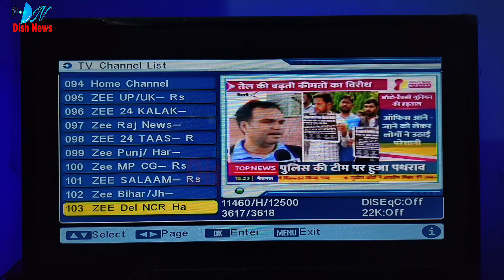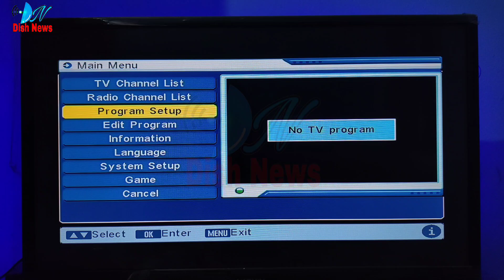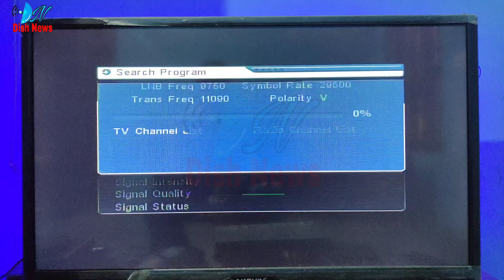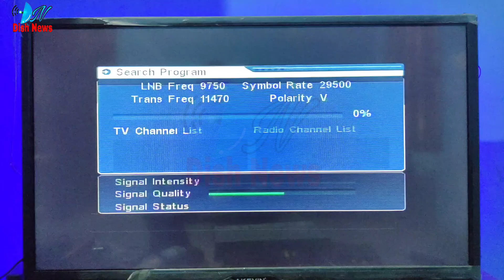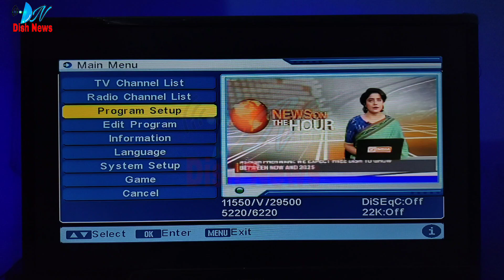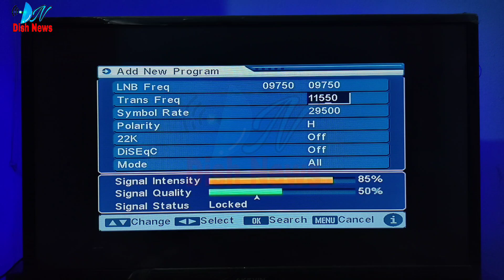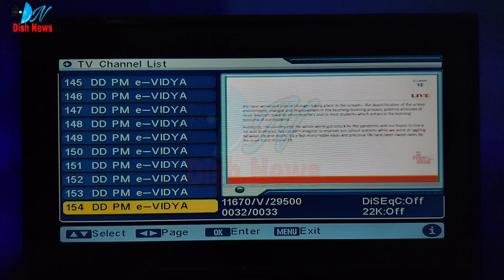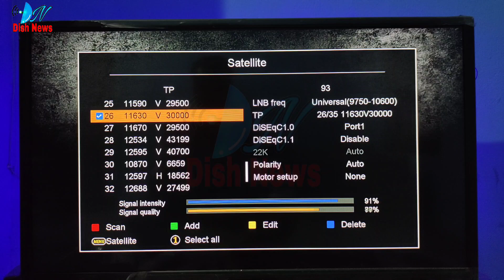TOTAL 10 FREQUENCY FOR FREE CHANNELS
gsat30 satellite
dish news
dishnews
news dish
free ku band satellite
free dish mpeg4 box
best free to air set top box
2021 best free hd box